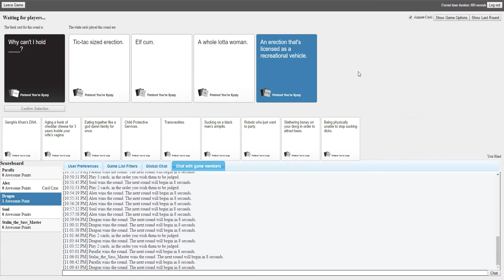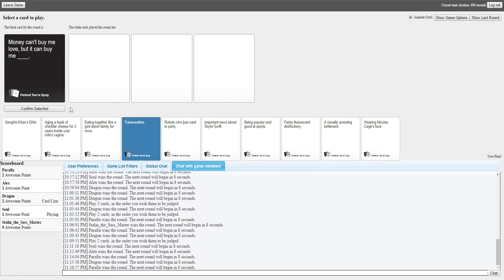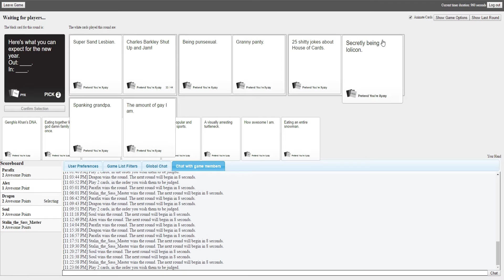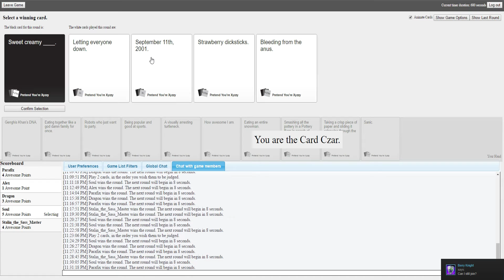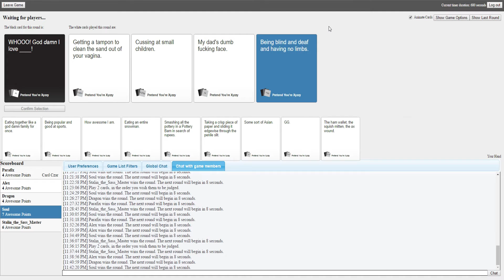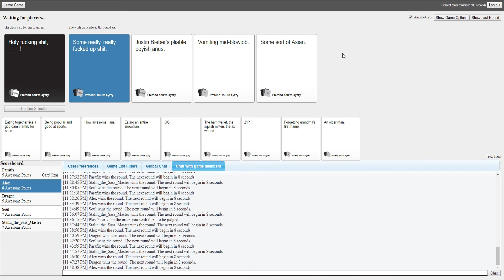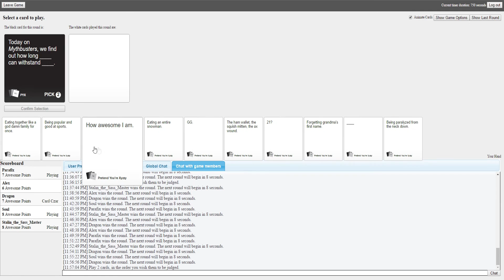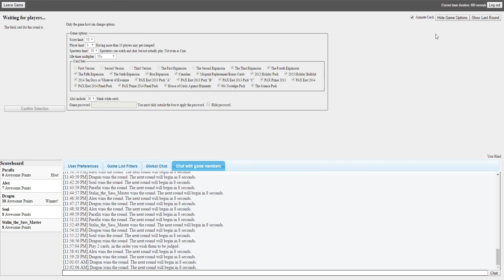Cards Against Humanity: The Lost Episode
Warning: This is highly offensive, contains foul language and usually people getting progressively more drunk. You have been warned.

• Check these links out, or else...